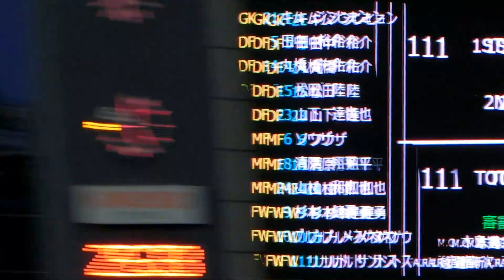「そこにいることが大事だった。」杉本 健勇選手の先制ゴール！ ～ セレッソ大阪vs徳島 2016.6.19 キンチョウスタジアム